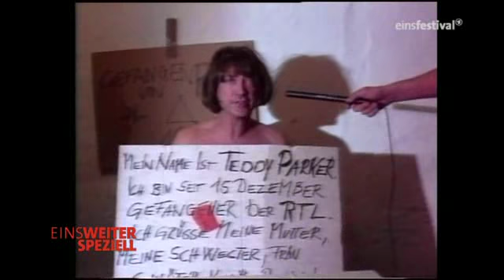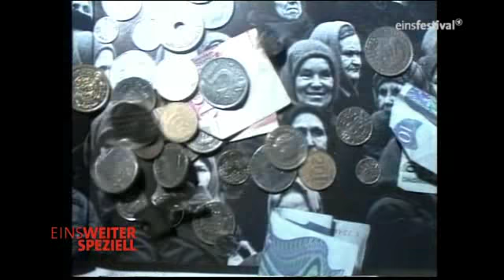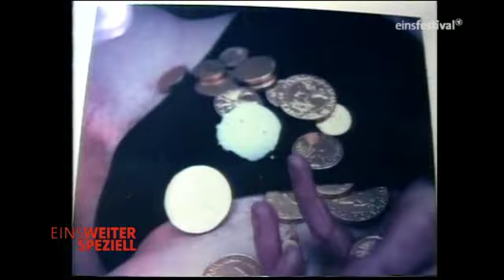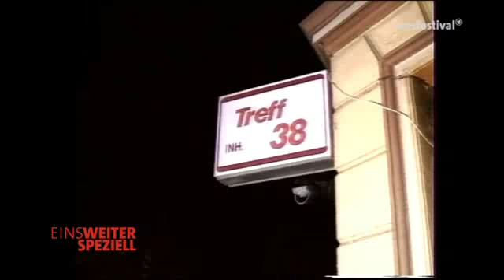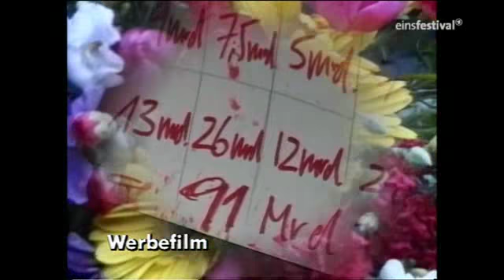Christoph Schlingensief ZAK-Episoden